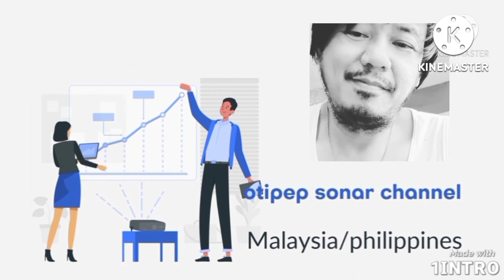ano ang nangyari pinasok kahit bawal ..were going to JERAM 1 kulai Malaysia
bali yung yello na tali po ay hindi lang natangal agad ..pero ok naman po ang pumasok safe naman..ipinagbawal lang dahil sa mga naghuhuli ng mga hayop sa  kagubatan ng Jeram 1 kaya pansamantala munang ipinasara..pero ok napo nang nag punta kami..salamat po enjoy watching guys..